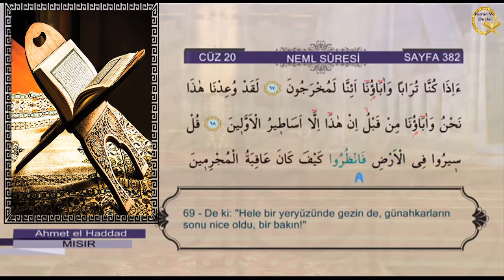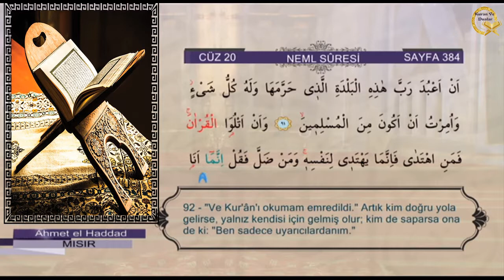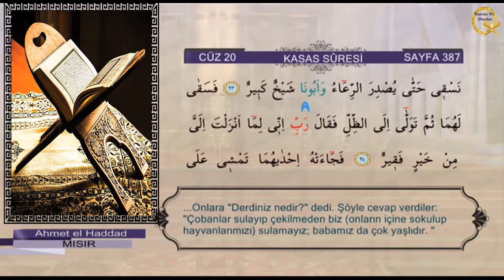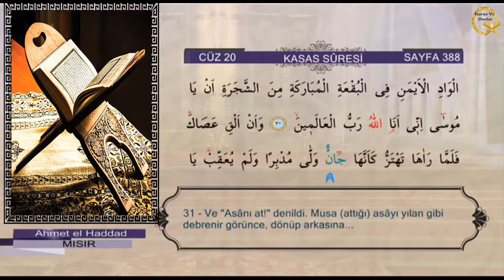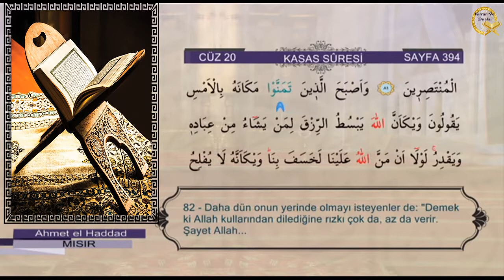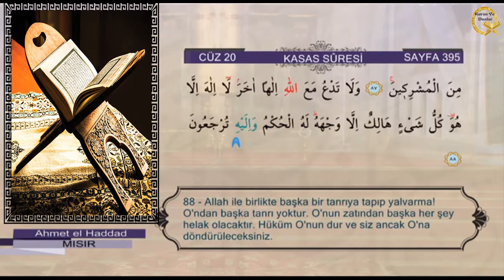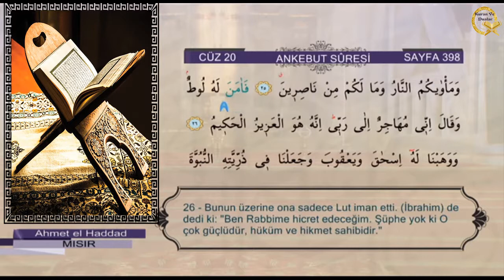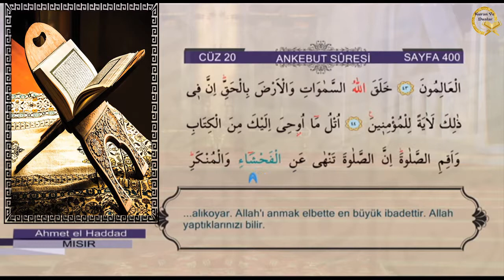KURANI KERİM 30 CÜZ 30 HAFIZ CÜZ 20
Kanalımızda Kuranı Kerimin Arapça hatmini,kuranın Türkçe mealini,en güzel kuran okuyuşlarını, kuranı kerimi cüz cüz ve kuranı kerimin mealini farklı bir şekilde sesli,fonlu ve manzara eşliğinde hazırladık.

Yine kanalımızda Kuran geçen duaları,hadislerde geçen duaları ve Allah dostlarının tavsiyesi olan birçok duayı fon eşliğinde seslendirdik.

Kanalımızdaki Videolarımızın hiç birinden maddi bir beklentimiz yoktur! Bu yüzden paylaşmayı ihmal etmeyelim.
Unutmayalım ki ‘’Hayra vesile olan, hayrı yapan gibidir.’’ (Tirmizî)

BİR DUA YETERLİDİR

ÖNEMLİ NOT: Kanalımızdaki videoların ortasında yayınlanan ve uygun olmayan reklamların kanalımızla hiçbir ilgisi bulunmamaktadır. Kanalımızın herhangi bir reklam geliri bulunmamaktadır. Bu reklamlar sitenin anlaşmalı olduğu yapımcı firma tarafından yayınlanmaktadır. Maalesef şu an bizim bu konuda yapabileceğimiz hiçbir şey bulunmamaktadır. Bu youtube nin kendi yayın politikasıdır. Elimizde olmayan bu kötü durumdan ötürü anlayışınız için teşekkür ederiz.

Not: Bu hatmin hazırlanmasında Diyanet Başkanlığının Kaynaklarından Faydalanılmıştır. Emeği geçen herkese teşekkür ediyoruz.Bu hatmi okuyan hafız hocalarımızın isimleri aşağıda belirtilmiştir.

1.Cüz Yasir Şarkavi - MISIR
2.Cüz Ömer Türkmen Nassrat - IRAK/KERKÜK
3.Cüz Mahmud Şahhad - MISIR
4.Cüz Mübarek Talip - GÜNEY AFRİKA
5.Cüz Ahmet el-Haddad - MISIR
6.Cüz Bünyamin Topçuoğlu - İSTANBUL
7.Cüz Abdurrauf Gebril - MISIR
8.Cüz Kerim Mansuri - İRAN
9.Cüz Mübarek Talip - GÜNEY AFRİKA
10.Cüz Ferruh Muştuer - İSTANBUL
11.Cüz Yunus Huveyli - FAS
12.Cüz Hamit Şakir - İRAN
13.Cüz Mahmud Şahhad - MISIR
14.Cüz Ahmet Ebul Kasimi - İRAN
15.Cüz Abdurrauf Gebril - MISIR
16.Cüz Kerim Öztürk - İSTANBUL
17.Cüz Ömer Türkmen Nassrat - IRAK/KERKÜK
18.Cüz Aziz Alili - MAKEDONYA
19.Cüz Osman Şahin - İSTANBUL
20.Cüz Ahmet el-Haddad - MISIR
21.Cüz Yunus Huveyli - FAS
22.Cüz Kerim Mansuri - İRAN
23.Cüz Metin Çakar - İSTANBUL
24.Cüz Ahmet Ebul Kasimi - İRAN
25.Cüz Habib Deveci - İSTANBUL
26.Cüz Hamit Şakir - İRAN
27.Cüz Ömer Türkmen Nassrat - IRAK/KERKÜK
28.Cüz Yunus Balcıoğlu - İSTANBUL
29.Cüz Aziz Alili - MAKEDONYA
30.Cüz Yasir Şarkavi - MISIR